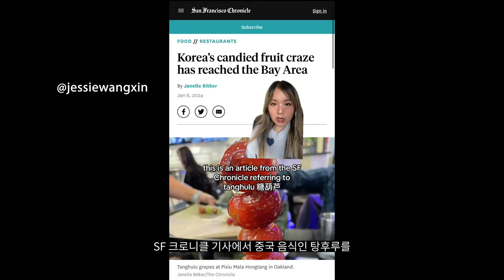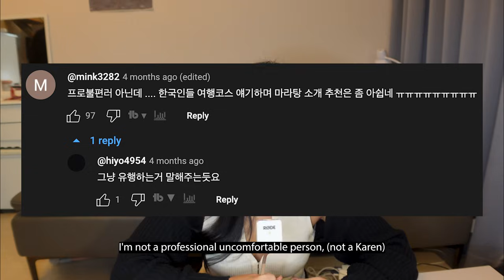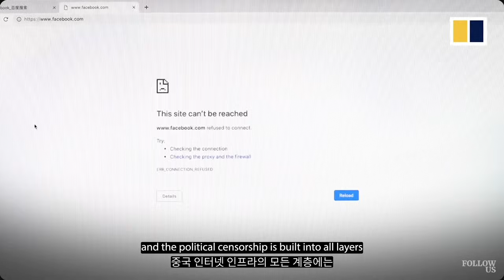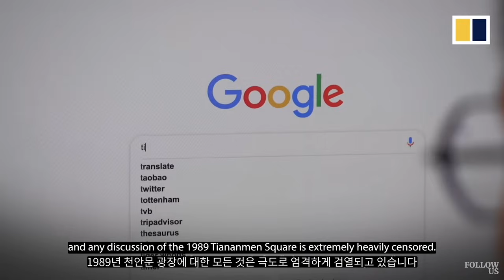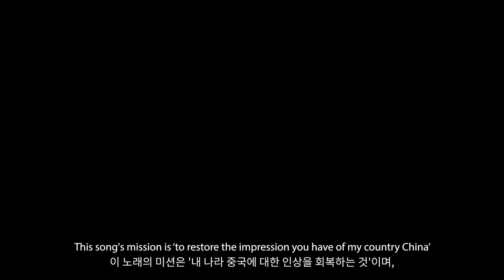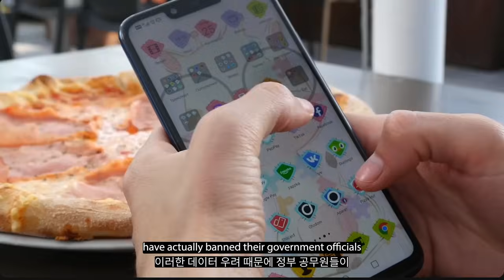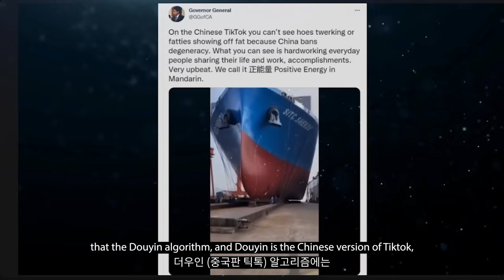Candied fruit, makeup, pretty nails all come from Korea? Let's discuss why Chinese people are angry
This video all came from a few tiktoks I watched from Chinese creators complaining that Tanghulu (sugar covered fruits) is being rebranded as a Korean snack. Then I discuss about the the East Asian countries (Japan, Korea and China) and discuss the varying levels of soft power from each nation!